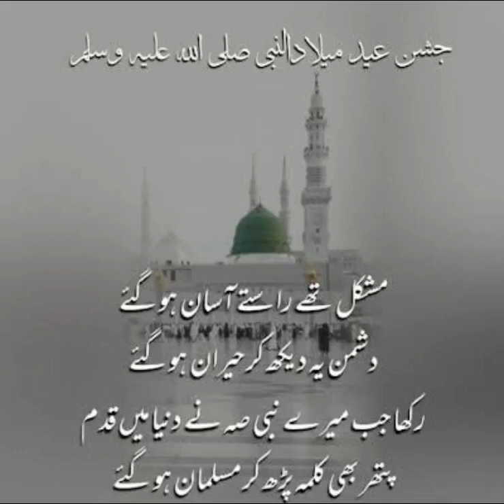ماہ ربیع الاول مبارک 🤲🏻🌻😇